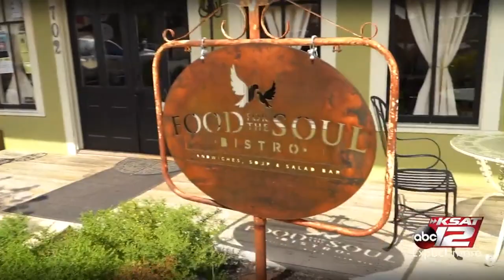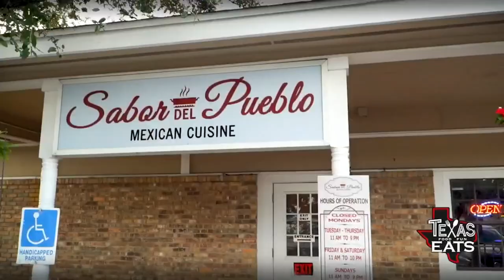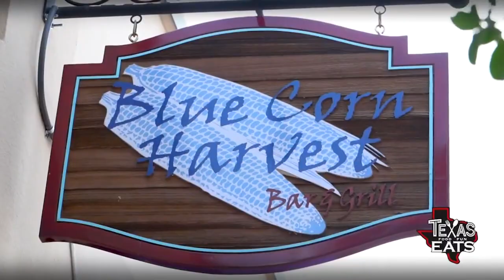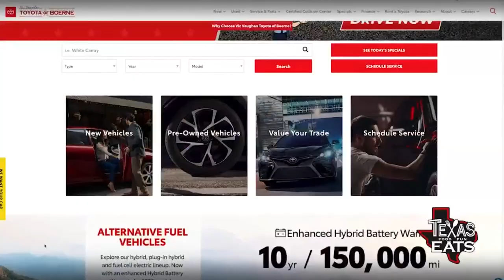▶️ Texas Eats (S3, E7): South Texas eats that will fuel your soul - FULL EPISODE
See a map of our latest Texas Eats stops